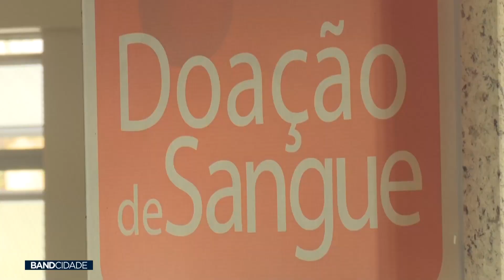BAND CIDADE 2° EDIÇÃO - 05/12/2023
Veja a edição completa do Band Cidade da noite do dia 5 de dezembro.